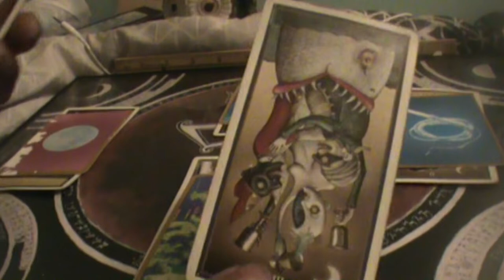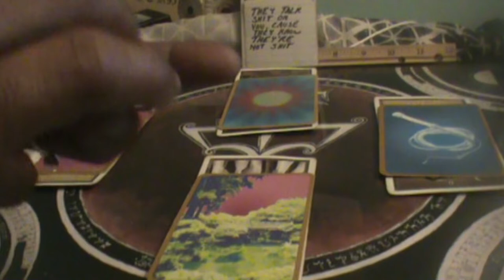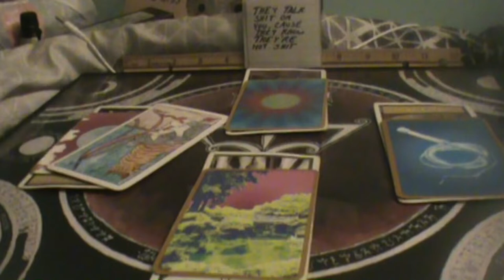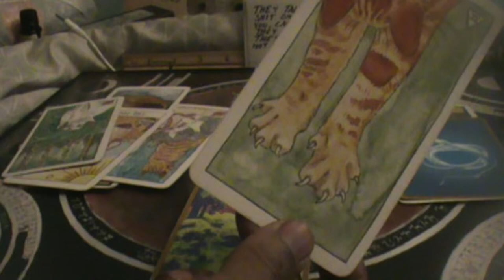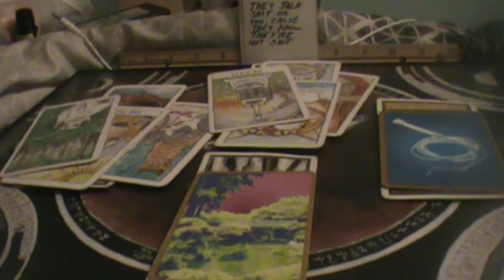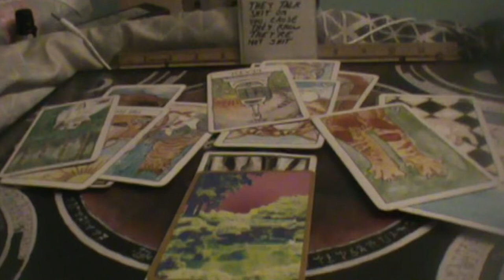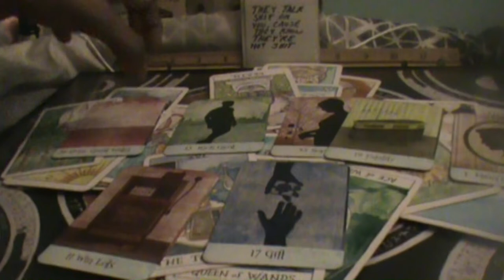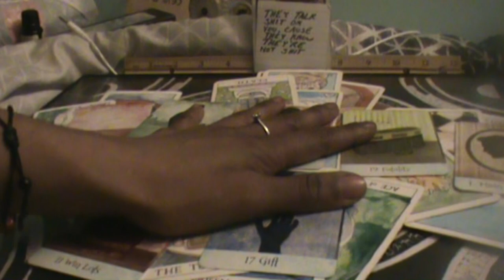earthsigns The Walking Talking Ego isn't going with you August reading 2022